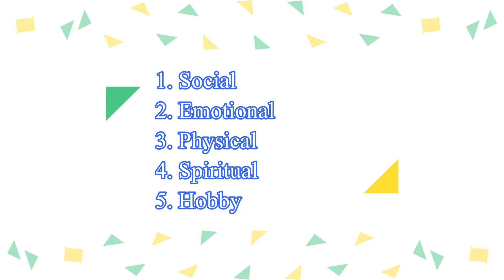How to Set Goals For Kids & Why It's Important to Set Goals for Kids.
Namaste !!!

Today's Video is about setting Goals for our kids. In this video, I have described :

1. Benefits of setting Goal,
2. Areas in which Goals can be set,
3. Types of Goals
4. Examples of Goals

With the help of this video you can set yearly target for your kids, and I would love to see your Goal Chart photos on Wattsapp  No. 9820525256

Hope This Video Is Knowledgeable For You.

Blissful Parenting !!!